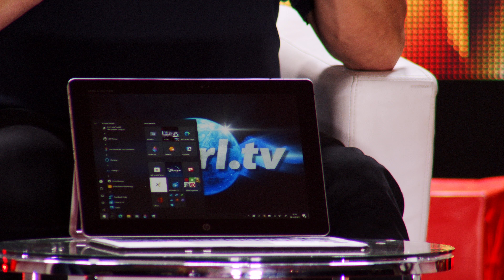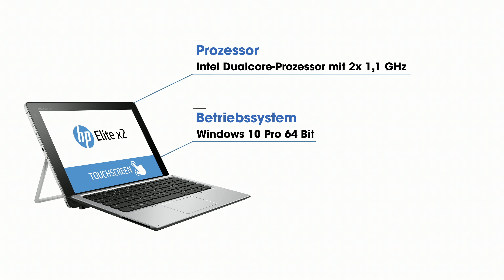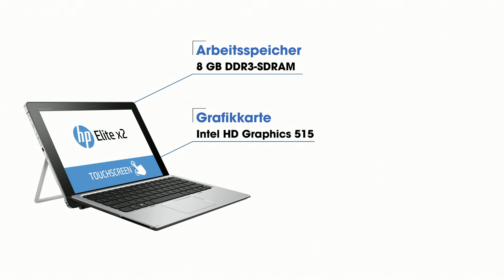Rébecca Claude und Diana präsentieren die Geschenke-Trends 2022 im November bei PEARL TV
In diesem Video zeigen Ingo Richter und Rebecca Claude alles rund um.

(00:01:00) Somikon Digitalmikroskop: Digitales USB-Mikroskop mit Kamera & Ständer, 1.600-fache Vergrößerung (Mikroskopkamera)
Machen Sie Kleines ganz groß und betrachten Sie alles auf Ihrem Bildschirm
* Bis zu 1.600-fache Vergrößerung
* Integrierte LED-Beleuchtung mit einstellbarer Helligkeit
* Foto- und Video-Aufnahme
* Einstellbare Helligkeit
* Kompatibel zu PC und Mac
* Digitales USB-Mikroskop DM-250
* Ideal zum Vergrößern von Computer-Platinen, Insekten, Briefmarken u.v.m.
* Stufenlos einstellbare Vergrößerung: 50- bis 1.600-fach
* Integrierte Kamera für Fotos und Videos
* 1,3-Megapixel-CMOS-Sensor
* Auflösung: 640 x 480 Pixel (VGA), interpolierte HD-Auflösung für Fotos per Software: bis zu 1280 x 720 Pixel
* 8 dimmbare LEDs zur Ausleuchtung, Helligkeit per Drehregler am Kabel stufenlos einstellbar
* Software für Anzeige, Kalibrierung, Aufnahme-Funktionen und Einstellungen
* Format Foto: JPEG, BMP, Video: AVI mit 30 Bildern/Sek.
* Ständer mit Kipp-Gelenk aus Metall, ohne Ständer auch als Handmikroskop verwendbar
* Kalibrierlineal mit Skala in cm und Zoll
* Systemvoraussetzungen: macOS / OS X ab 10.13, Windows 7/8/8.1/10 (32/64 Bit)
* Stromversorgung per USB (Kabellänge: 140 cm)
* Maße Mikroskop (Ø x L): 33 x 112 mm, Ständer (Ø x H): 70 x 110 mm, Gesamtgewicht: 150 g
* Mikroskop inklusive Ständer, Linsenschutz, Kalibrierlineal und deutscher Anleitung - Außerdem relevant oder passend zu: Mini Camera, Elektronik, Spielzeug, Geschenk, Objektiv, Kameras, Digital, Stativ, Münzen, Bilder

(00:06:30) TokioKitchenWare Messer: 3-teiliges Messerset, handgefertigt, mit Echtholzgriff (scharfe Messer)
3 extrem scharfe Spezial-Stahlmesser für höchsten Schneidekomfort
* 3 extrem scharfe Spezial-Stahlmesser für höchsten Schneidekomfort
* Exzellente Klingenhärte: 58 HRC
* Klingenstärke: 2,5 mm
* Robuster Messergriff aus echtem Holz
* Extrem scharfe Stahl-Küchenmesser für höchsten Schneidekomfort
* Santoku Kochmesser, Klingenlänge 18,3 cm (Gesamtlänge: 32,5 cm)
* Santoku Kochmesser, Klingenlänge 16,2 cm (Gesamtlänge: 30,5 cm)
* Nakiri Hackmesser, Klingenlänge 16,5 cm (Gesamtlänge: 31,3 cm)
* Exzellente Klingenhärte: 58 HRC (nach Rockwell)
* Klingenstärke: 2,5 mm
* Spezial-Stahl 5Cr15MoV
* Robuster Messergriff aus echtem Holz mit Zwinge aus Edelstahl
* Für Fleisch, Fisch, Wurst, Gemüse, Obst - zum Schneiden und Hacken
* Einfache Reinigung unter warmem Wasser, ggf. unter Zusatz eines milden Spülmittels
* Lieferung in repräsentativer Echtholz-Präsentbox
* Inklusive deutscher Anleitung - Außerdem relevant oder passend zu: Chinesische Set, Messerblock, Besteck, Kitchen

(00:10:30) revolt USB Solar Powerbank (Solarpowerbank für Handy) - statt 49,90 EUR jetzt 25,99 EUR

(00:14:30) Somikon IP Camera (Mini Kamera mit WLAN) - statt 69,90 EUR jetzt 29,99 EUR

(00:19:30) simvalley Mobile Übersetzer (Echtzeitsprachübersetzer) - statt 299,95 EUR jetzt 129,99 EUR

(00:24:30) hp - statt 1500,00 EUR jetzt 449,99 EUR